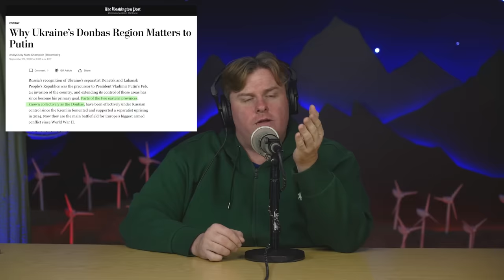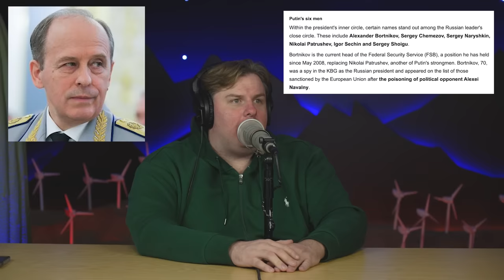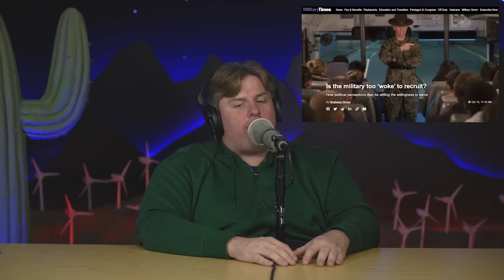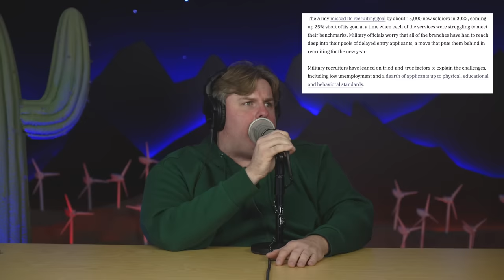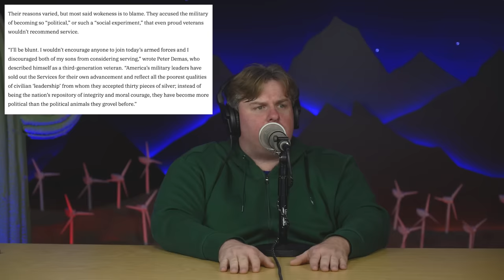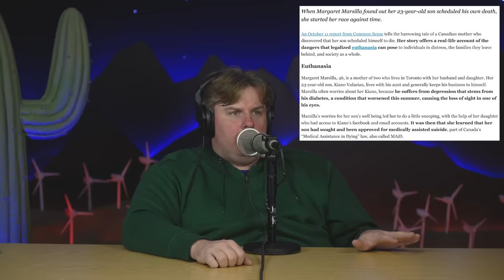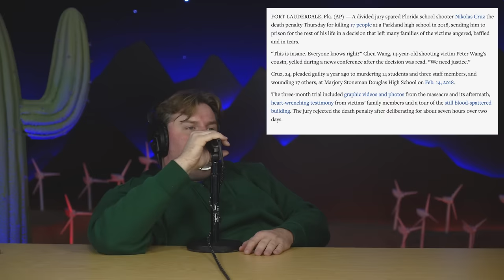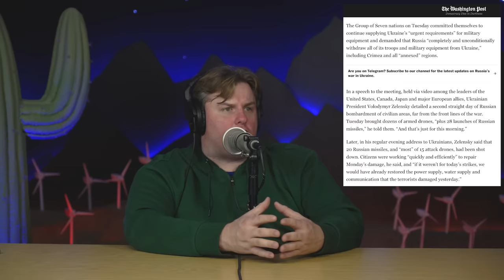Donbas | The Tim Dillon Show #319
Tim breaks down the biggest stories of the week: impending nuclear doom thanks to Russia/Ukraine, new suicide laws in Canada, updates from the Parkland trial, whether or not the U.S. military is too "woke," etc. Very fun stuff!